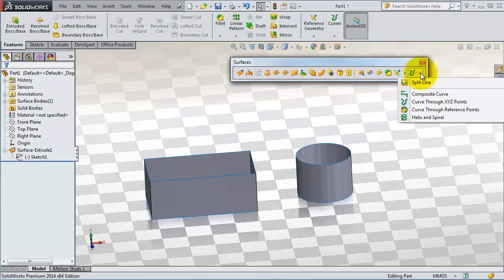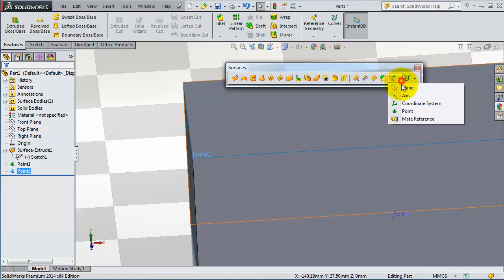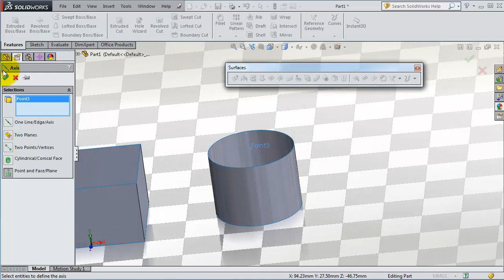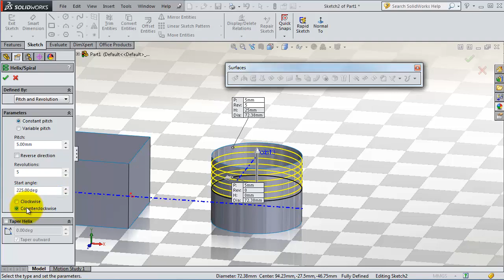SolidWorks 2014 Surface Tutorial 86: Helix, point , axis